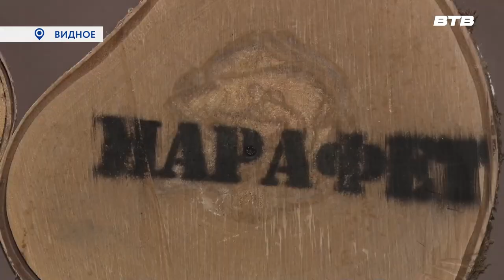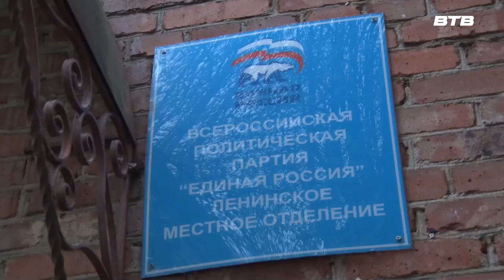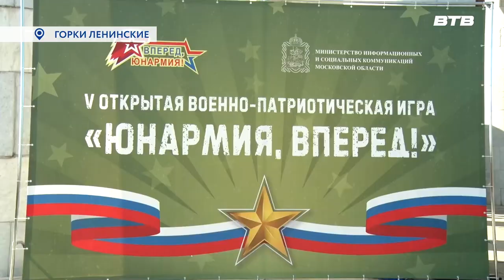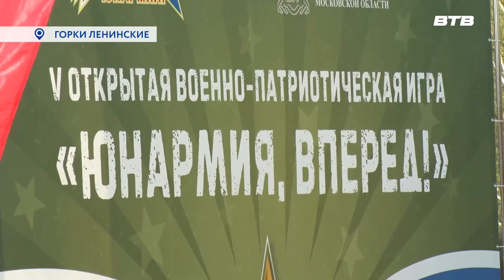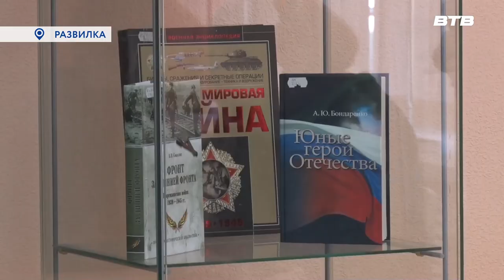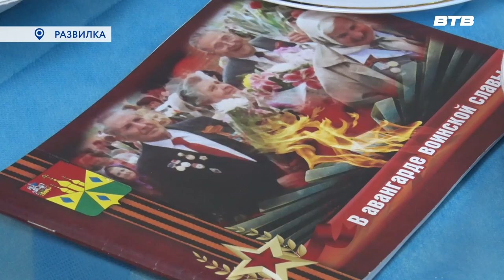Новости телеканала Видное-ТВ (03.05.2023 - среда)